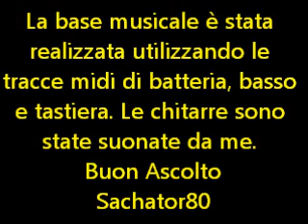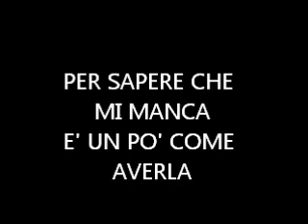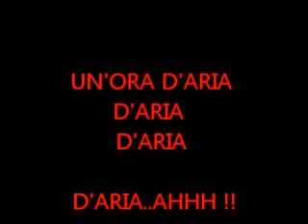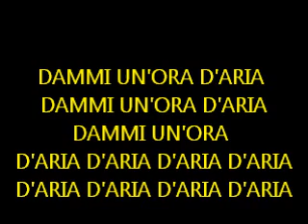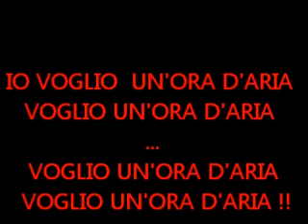Karaoke - ORA D'ARIA - Litfiba - by Sachator80